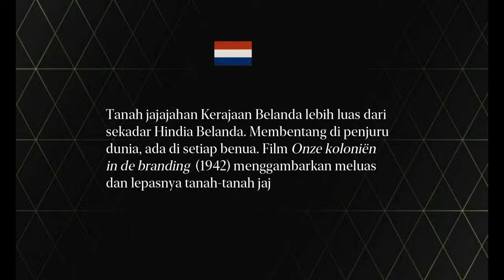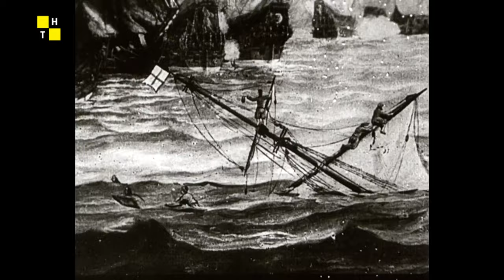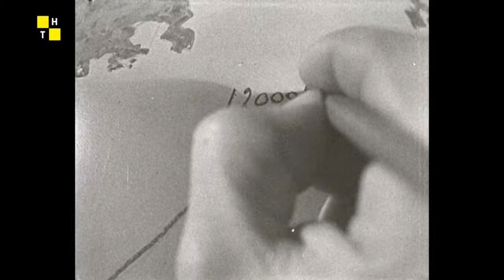DAFTAR KOLONI BELANDA DI DUNIA | SEJARAH LEPASNYA TANAH JAJAHAN BELANDA (1648-1942)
Daftar koloni Belanda di dunia. Sejarah lepasnya tanah jajahan Belanda (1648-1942). Sejarah kerajaan Belanda dimulai dari Perang Delapan Puluh Tahun (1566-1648), adalah pemberontakan Tujuh belas Provinsi di Belanda terhadap raja Spanyol yang disebut juga perang kemerdekaan Belanda.

Setelah merdeka, Belanda secara cepat berkembang menjadi kekuatan dunia melalui kapal-kapal dagangnya serta mengalami periode pertumbuhan ekonomi, ilmu, serta budaya. Belanda mulai menjajah, mendirikan daerah-daerah koloni, terutama pada titik-titik suplai jalur perdagangan antara Belanda ke Timur.

Mulai dari Afrika: Gold Coast (kini Ghana), Cape Colony (kini Afrika Selatan) dan Mauritius; Asia : Negapatnam (kini Goa),Ceylon (kini Sri Lanka), Malaka, Singapura dan Hindia Belanda. Lalu Australia. Di Benua Amerika, Belanda mendirikan koloni di New Amsterdam (kini New York), Suriname, Curacao, Demerara dan Berbice.

Creator: Filmdienst der NSB (producent)